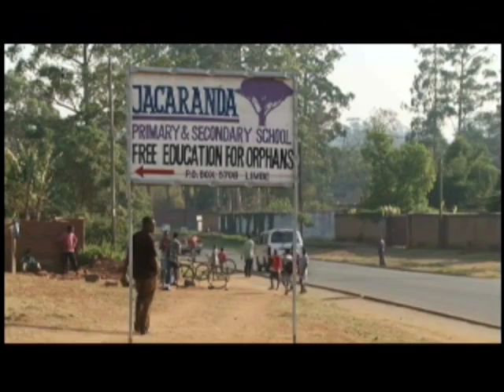Anderson Cooper and Cameron Diaz introduce Marie Da Silva as CNN Hero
Watch Anderson Cooper and actress Cameron Diaz introduce our founder Marie Da Silva when she received her Top Ten CNN Heroes Award at the Kodak Theatre in Los Angeles, CA. And listen to Marie's beautiful speech! This was in November 2008 and lots more has been accomplished since on the ground at the school in Malawi, but Marie's story and incredible generosity remain the same, with hundreds of orphan children benefiting from free education, nutrition and medical care, graduating from Jacaranda primary and secondary schools, going to university in Malawi thanks to our scholarships and then finding qualified employment in their country. We are currently building a preschool, developing a technical school, a community clinic for the surrounding villages, and we run a microcredit program for the children aunts and grandmothers and an outreach program of libraries and literacy for thousands of children with public libraries and primary school libraries.